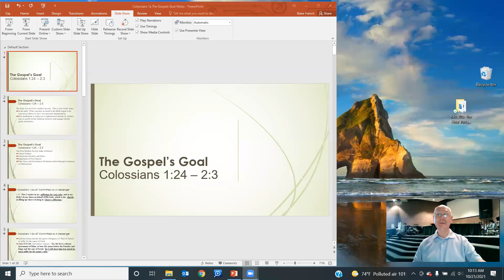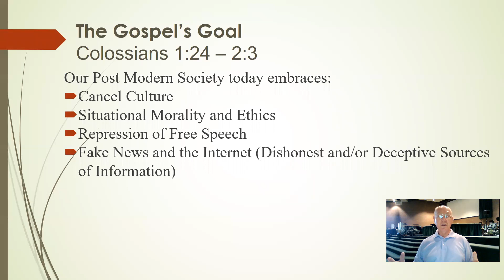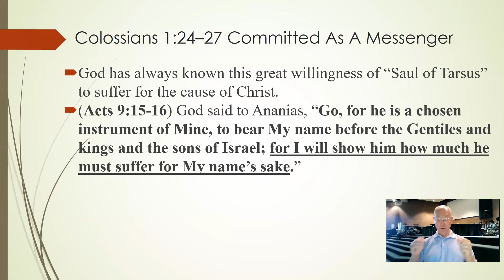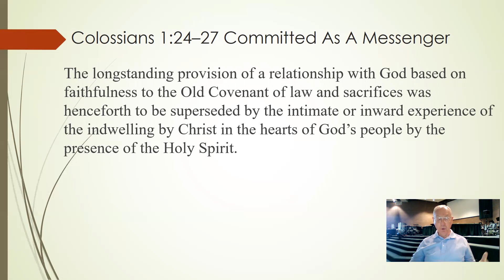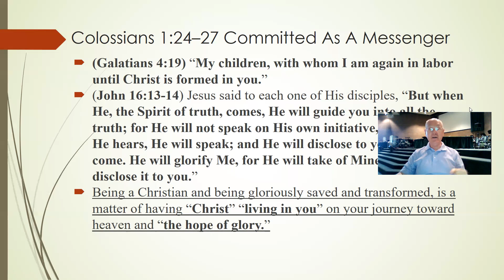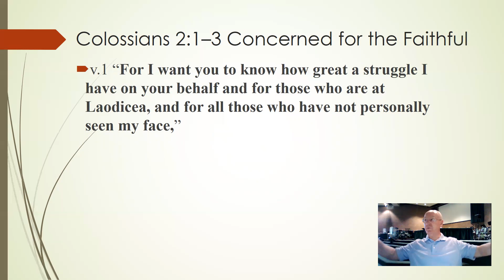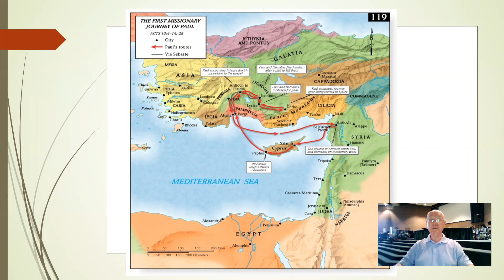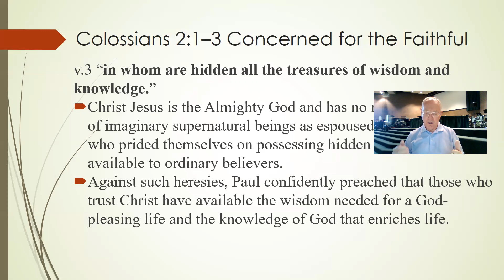Sunday Bible Study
Colossians1: 24-2:3